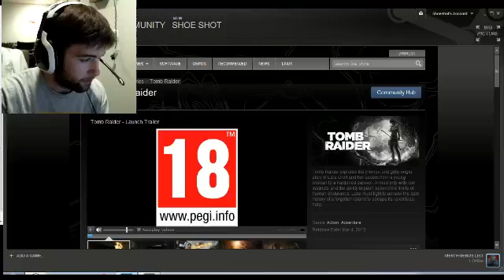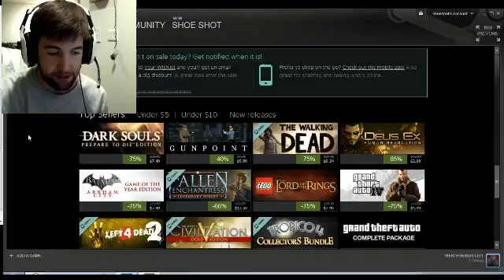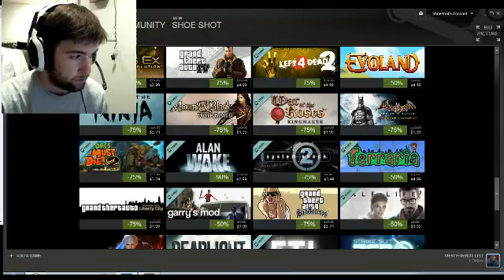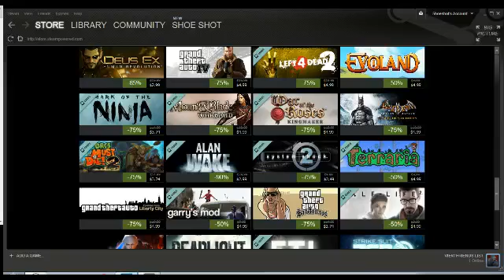JGuR Show-Tomb Raider Episode 1 - 5 / 5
Don't mind the heavy breathing at the beginning, just mind the awesomeness that Tomb Raider brings! Episode 1 out of a few to come. Tune in next week to watch it live